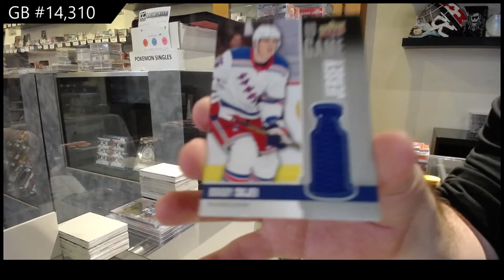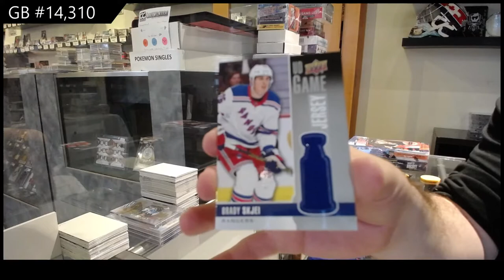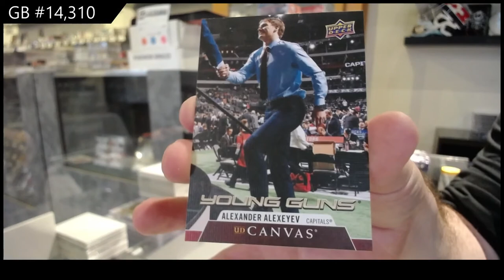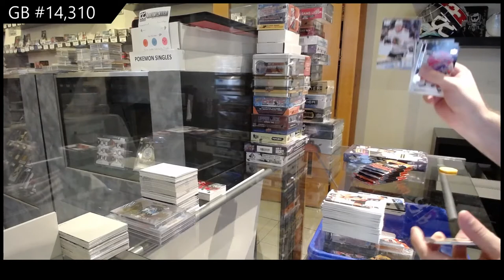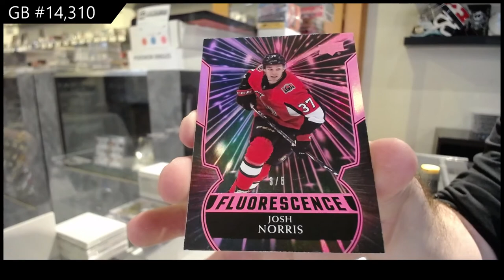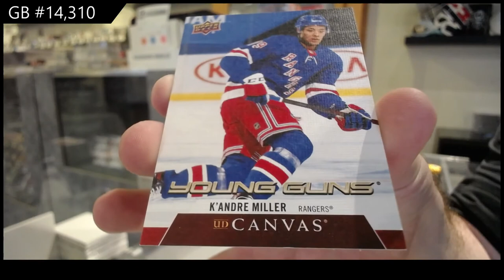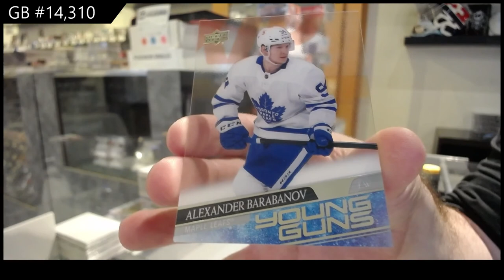Upper Deck Series 1 & Series 2 Hockey Multi Year Box Break - C&C #14,310